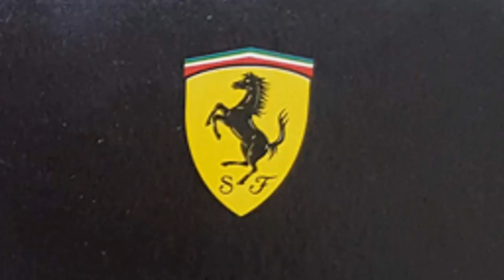Lego 76895 alternative build - Hot Rod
Pictures of alternate build 5 Hot Rod for Lego76895 FerrariF8Tributo.
Model is designed and built using 168 of 270 parts contained in the original Speed Champions set.